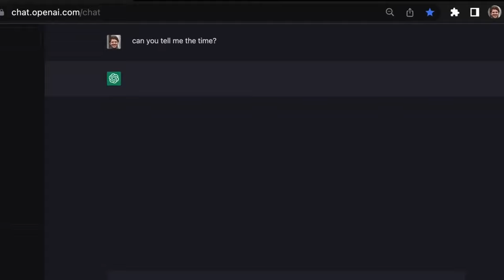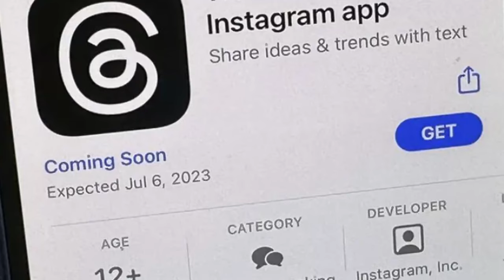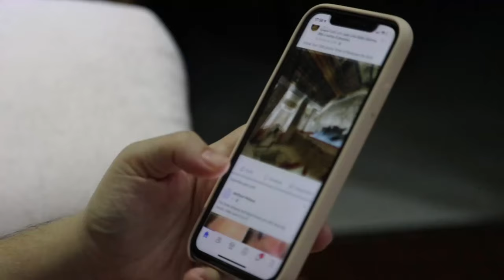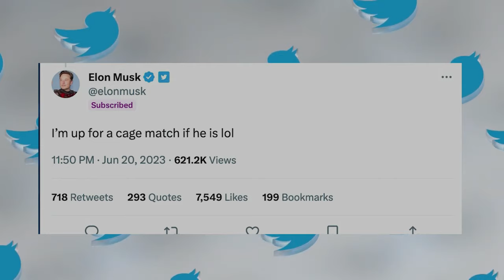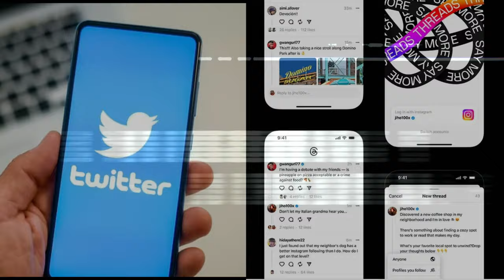Thread Vs Twitter Full Controversy | Elon Vs Zuckerberg The Cage Match | ट्वीटर और थ्रेड का सच?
In This Video We Will Discuss About The Rivalry Between Two Biggest Social Media Application Thread Vs Twitter
Threads has quickly become the fastest-growing app, posing a challenge to Twitter's declining popularity.
Chapters:
00:00 Intro
01:04 How Its Started
02:14 Meta Launched Thread
02:37 Thread Vs Twitter
03:56 Elon Musk vs Mark Zuckerberg The Cage Match